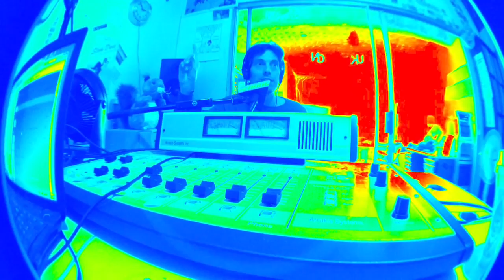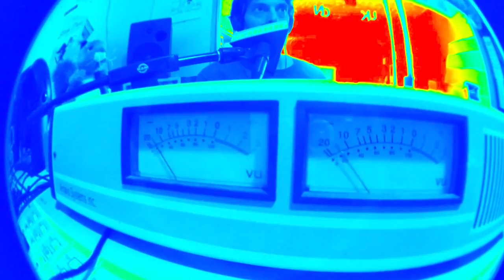Inspirado Projecto Radio -"Mythics" - 9-5-2016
Inspirado Projecto, episode "Mythics". Alec Smart from Don't Feed The Animals, shares his knowledge about bicycle safety and motorists, with Station Manager Nicholas Phillips.